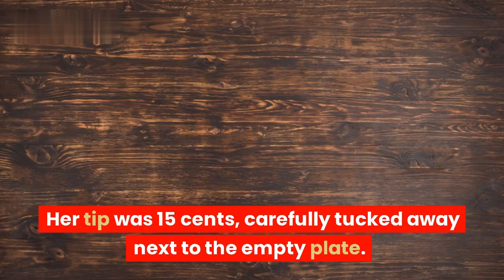The Shocking Truth Behind A Dish of Ice Cream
Ice cream has remained a favorite dessert for centuries, but have you ever wondered about the secrets behind that indulgent scoop? In this video, we uncover the truth about ice cream, from its surprising origins to the modern production methods that go into creating that perfect creamy texture and flavor. You may be shocked to learn just what goes into each dish of your favorite frozen dessert.

We start by exploring the fascinating history of ice cream, from ancient cultures that first experimented with iced desserts to the creation of the first ice cream parlors. From there, we dive into the science behind ice cream, looking at the unique properties of the ingredients that make up each batch. We also examine the different types of ice cream on the market today and the manufacturing processes used to create them.

But it's not all sunshine and rainbows. We also investigate some of the darker sides of the ice cream industry, such as the unethical treatment of animals in the production of dairy and the use of harmful additives in some commercial brands. By shedding light on these issues, we hope to encourage consumers to make more informed choices when selecting their next pint or cone.

In conclusion, this video will leave you with a new appreciation for that sweet, creamy treat we all love so much. Whether you're a die-hard ice cream fan or just a casual consumer, there's something valuable to learn in this behind-the-scenes look at the world of frozen desserts.